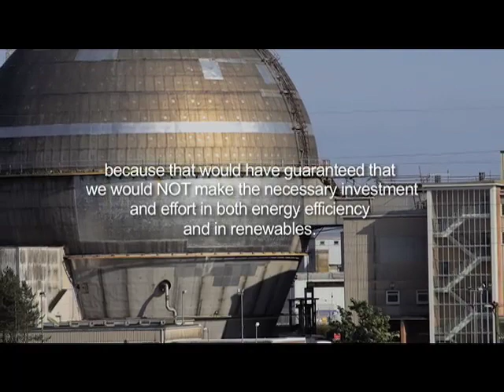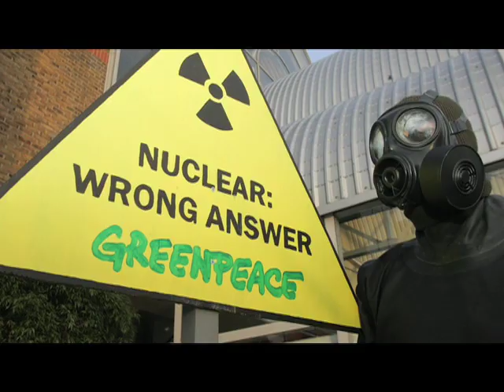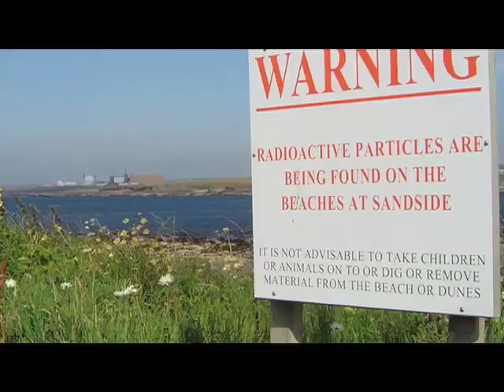An Energy Review for the wrong answer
For the last couple of years the UK government has been trying to convince the country that we need new nuclear power stations to cut emissions and stop climate change. Their latest public consultation has been spun like a fine angora wool. Greenpeace, along with Friends of the Earth, WWF and other members of the Green Alliance pulled out of the consultation, and now it's come to light that professional observers of the consultation are similarly displeased with the government's increasingly desperate attempts to spin us into accepting new nuclear power plants. Find out what the  government's latest energy review is all about here.